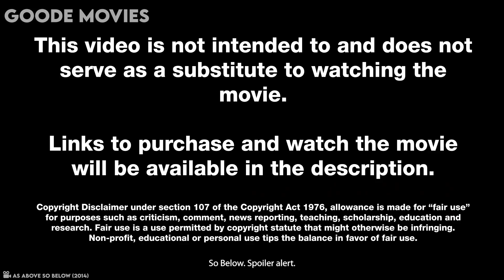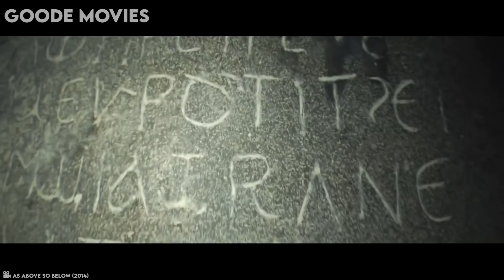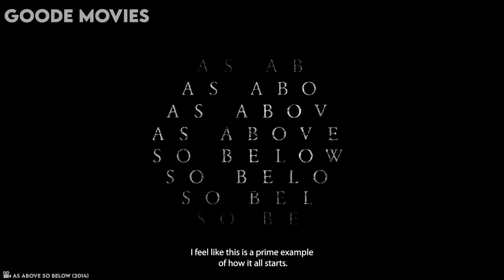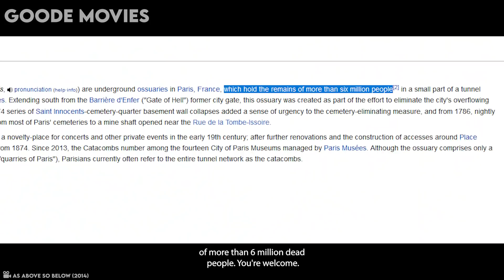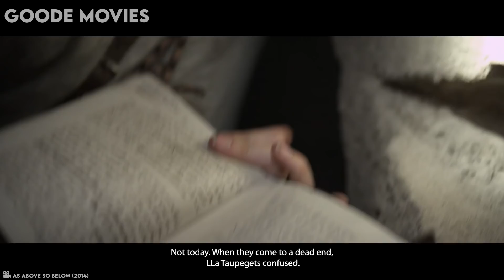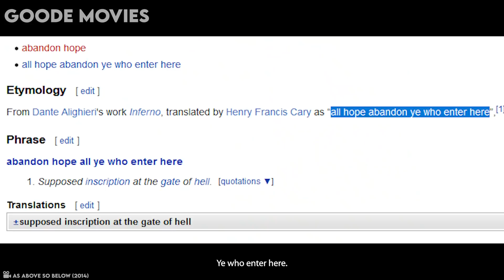Real Hell Under Paris... Don't Watch It!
When a team of explorers ventures into the miles of twisting catacombs beneath the streets of Paris, they uncover the dark secret that lies within this city of the dead.